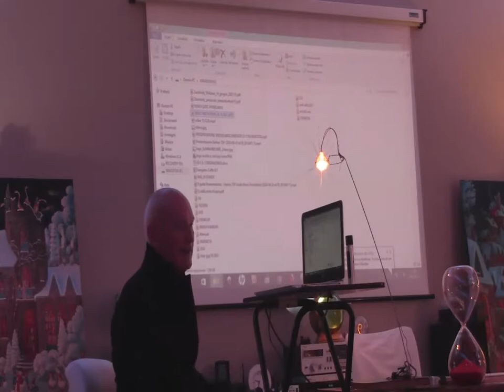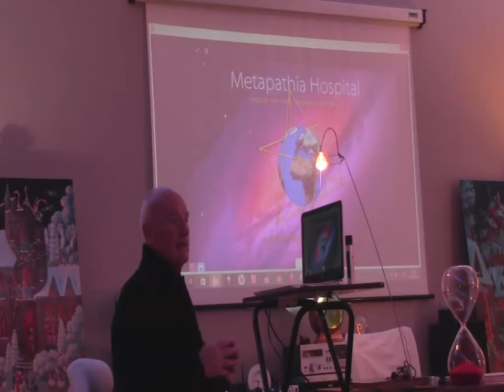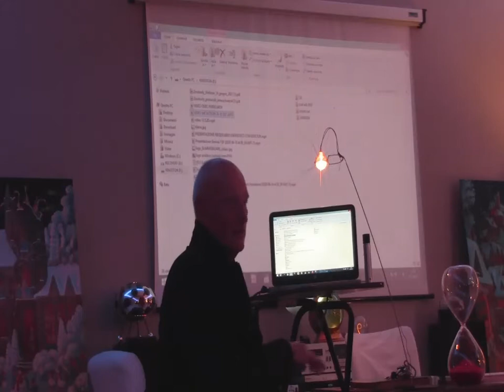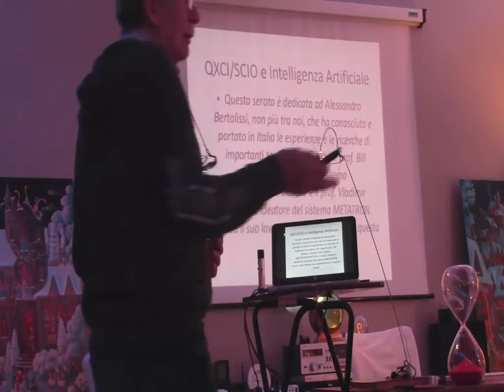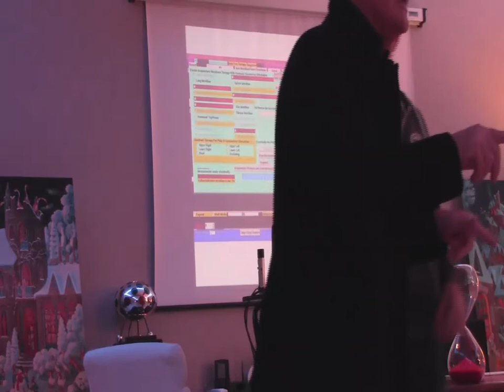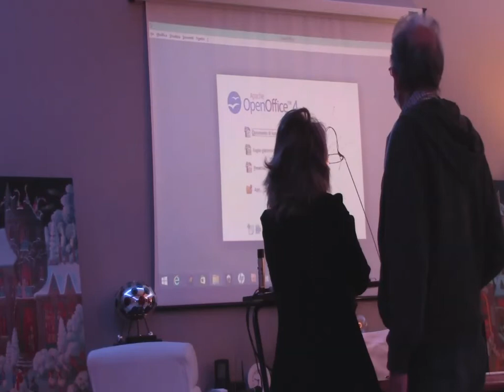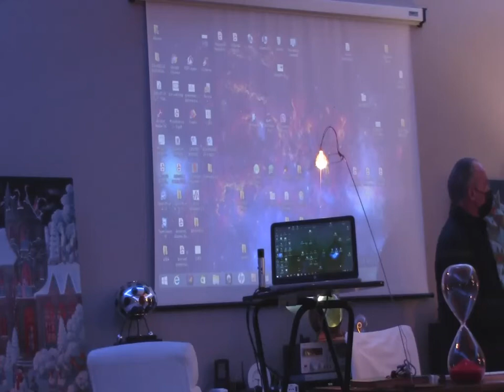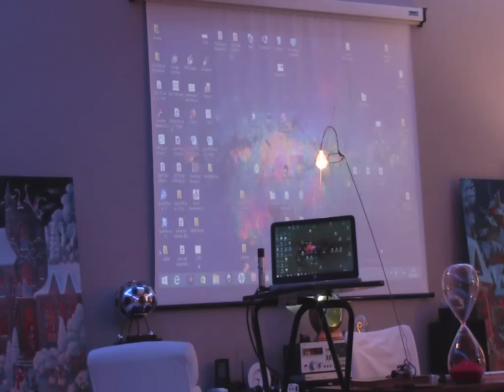serata ADB del 29.10.2021